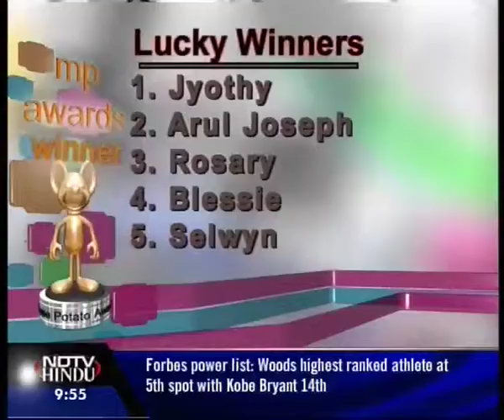MOUSE POTATO-EPISODE 30 3 (3) - NDTV HINDU